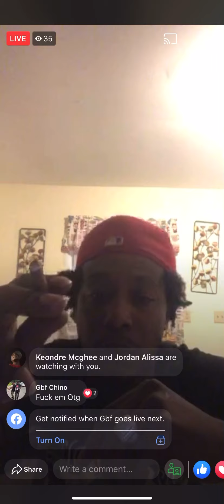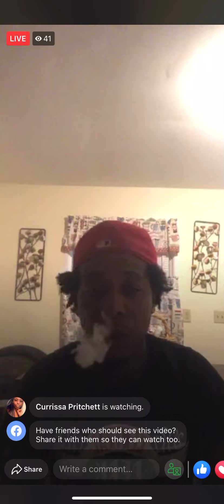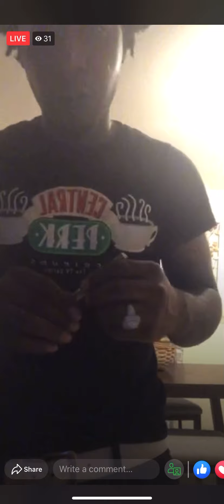GBF King Big brother on live going off Keep Gbf King name out y’all mouth on slime ‼️